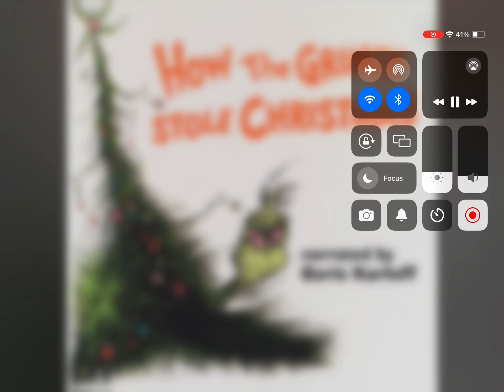You the mean one Mrs grinch